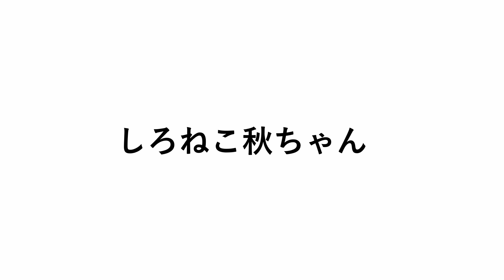日陰を見つけてゆっくりと時間を過ごしていると木々の影が白毛に移す。ひもとかごがついていて思うように動けないけどそれでも気持ちがいいです＃白猫＃猫＃cat＃かわいい＃ 010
秋ちゃんはお外に出て秋風の心地よさを味わっています。
時が止まるように音もなく時が流れるのを白毛で味わいます